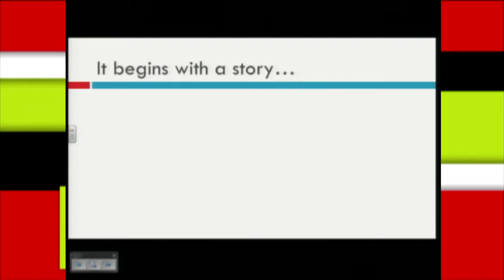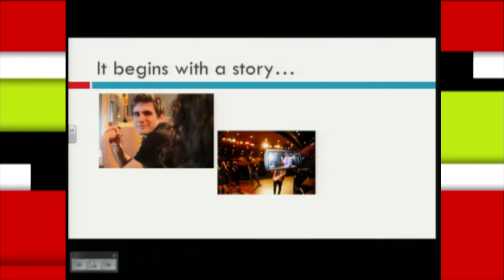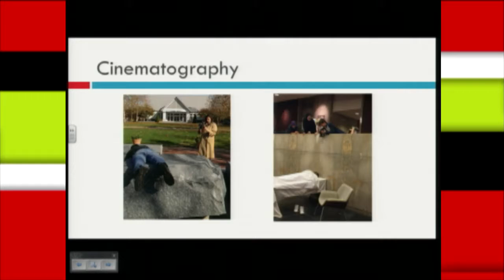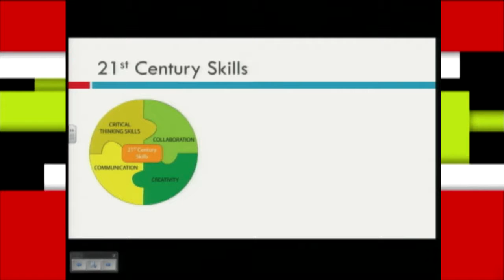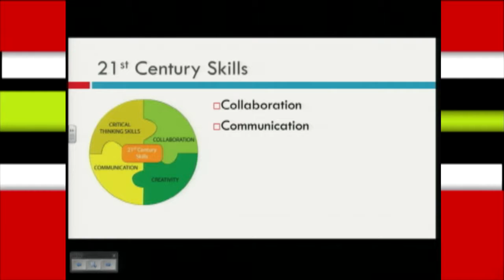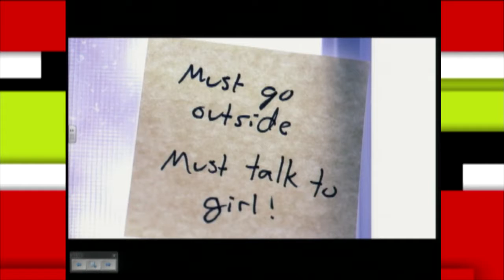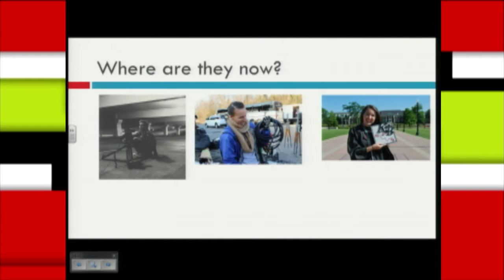Accent on Academics: Global Film Festival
Bruton High School English teacher, Mrs. Blanqui Valledor, and her students collaborated on a film festival project sponsored by The College of William and Mary, Global Film Festival and Cannon Virginia, Inc.  Students created Do it Yourself and Film it Yourself, short film projects that fostered creativity and civic responsibility. Each film made curriculum connections through script writing, technical editing and communication among global audiences.